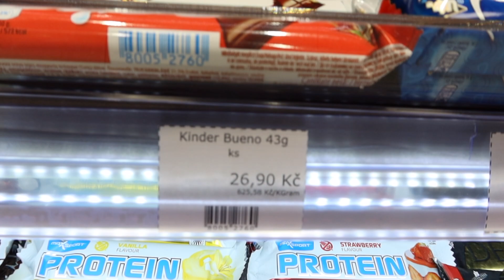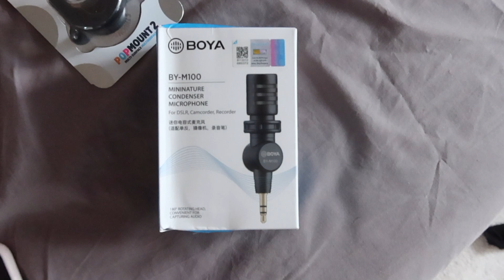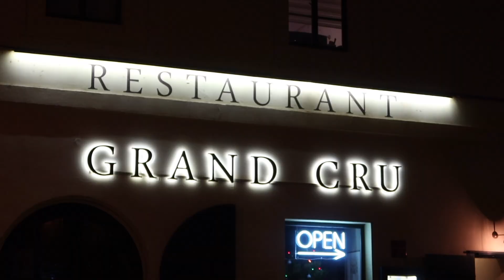24 hours in Prague - mini vlog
Prague is only a few hours away from Vienna. So we spontaneously decided to check out the city. I am positively surprised! 😇